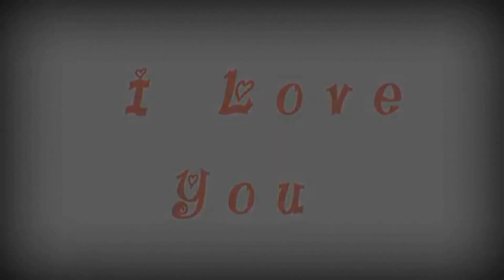SEASON 2 UPACARA ADAT SUNDA Pernikahan HERA & ROBERT mua Hj Atik Rias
ZR PRODUCTION STUDIO KARAWANG 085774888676